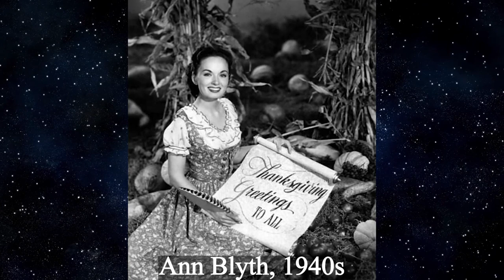VINTAGE COLLECTION: THANKSGIVING DAY, CELEBRITIES GREETING THANKSGIVING WITH TURKEY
Step into the past with our vintage photo video, a delightful journey through history's most treasured moments captured in stunning sepia and black-and-white. Uncover the stories, fashion, and everyday life of yesteryears, all in one captivating montage of nostalgia.

With great difficulty we have created this video, please rate our selection, put a thumb up and subscribe that would not miss the most interesting, share in the comments which of the photos you liked most of all